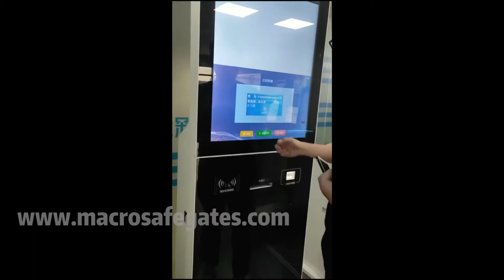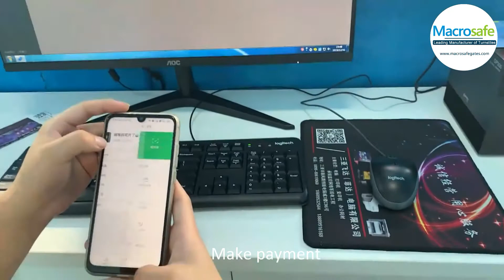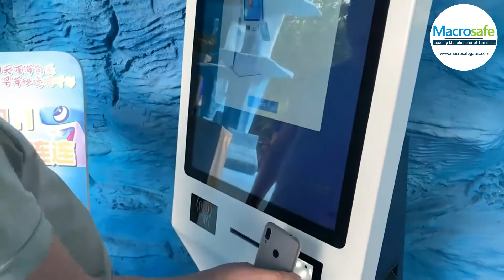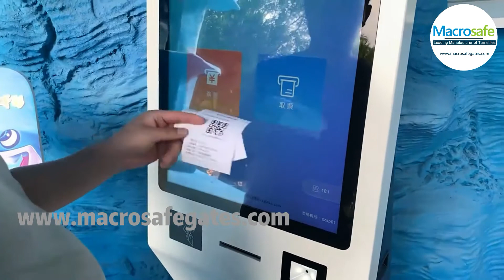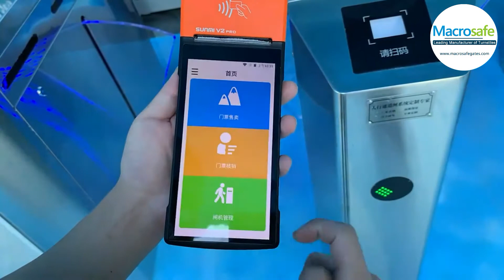2024 Best Ticket Turnstiles for Visitor Management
The electronic ticket turnstile is an advanced access control device designed to manage pedestrian flow efficiently and securely. Its modern design and intelligent technology ensure smooth and seamless entry management, making it ideal for locations such as subway stations, stadiums, and exhibition centers. Constructed with durable materials, it offers a reliable user experience.

Product Features:
Smart Recognition: Supports various ticket recognition methods including barcode, RFID, and smart cards.
Efficient Passage: Fast response time with less than one second per entry.
Security Assurance: Built-in infrared sensors to prevent tailgating or unauthorized entry.
Durable Design: Made with stainless steel for corrosion resistance, suitable for various environments.
Easy Maintenance: Modular design for straightforward installation and maintenance.
Multi-Language Support: User-friendly interface with support for multiple languages.
Network Capability: Connects to management systems for remote monitoring and data analysis.